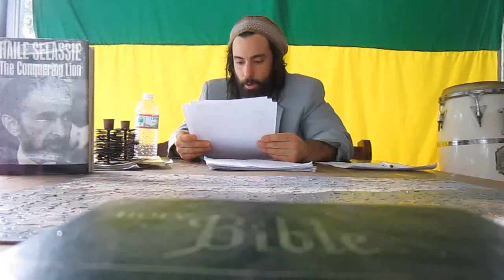Roths Grant Ismyhell Students 5000 for Protection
The dogs fight for the scraps off the table.
Ras Reports *Head Line*